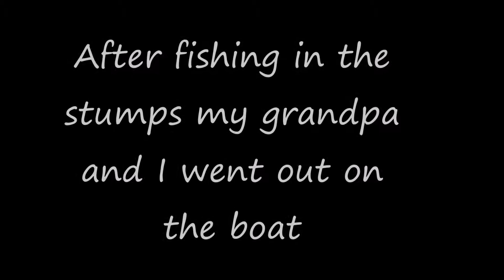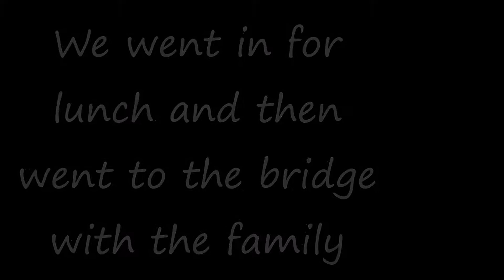The Fishing is Picking Up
The family has made it up and we spent some time with them and then we did some fishing.

Flim Gear

Go Pro Hero 4 Sliver-

Go Pro Mic-

Big Camera-